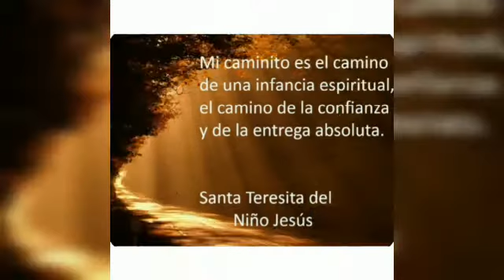Caminando con Santa Teresita 1 El Abandono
Iniciamos este camino de Infancia Espiritual con Santa Teresita del niño Jesús, conocer sus virtudes, su espiritualidad.